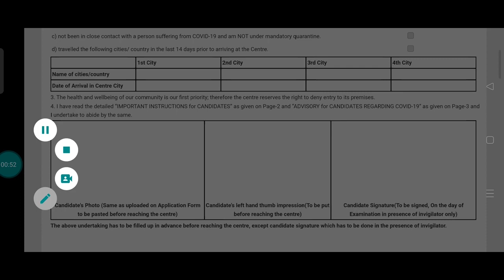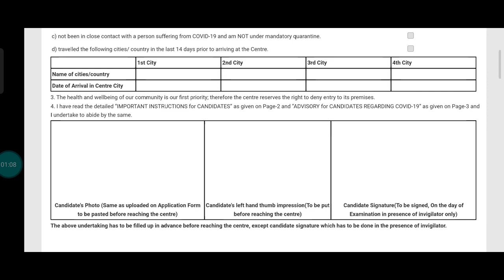CUET PG Self declaration form कैसे भरे